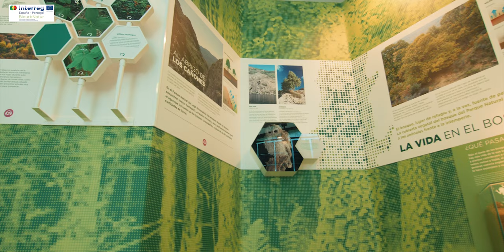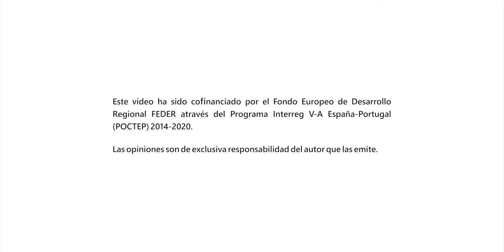Biourb Sanabria (castellano)